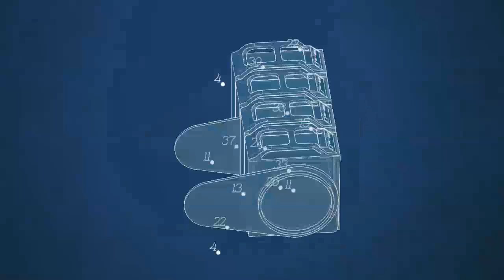Stuc.Bol - Banco de patentes UPV [English subtitles]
Stuc.Bol, producto de nueva generación que sustituye en una acción los diferentes materiales y operaciones utilizados en la conservación y restauración, especialmente en superficies doradas y plateadas.